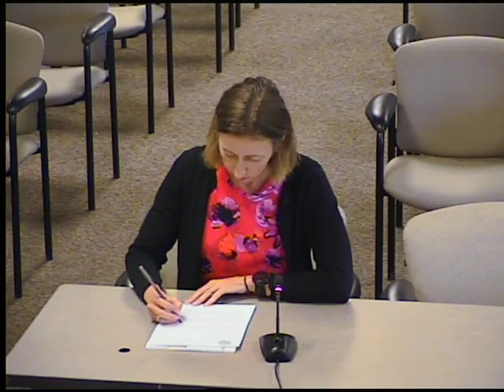09/25/2019 - Board of Commissioners - Wednesday Meeting